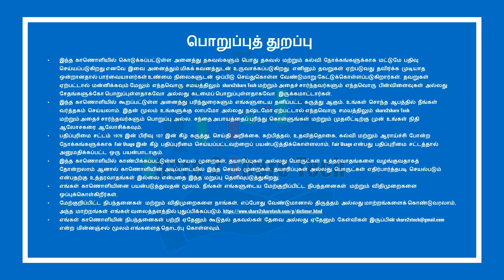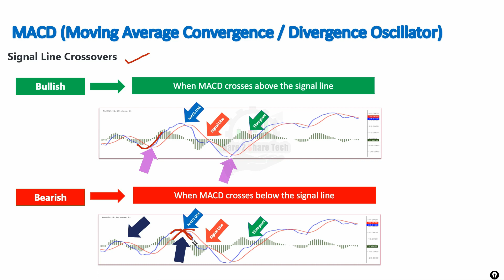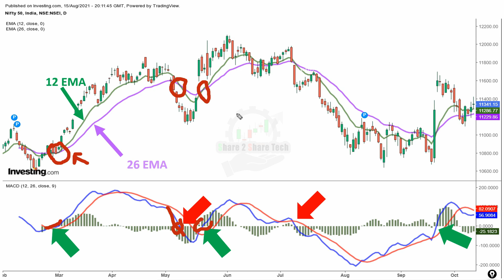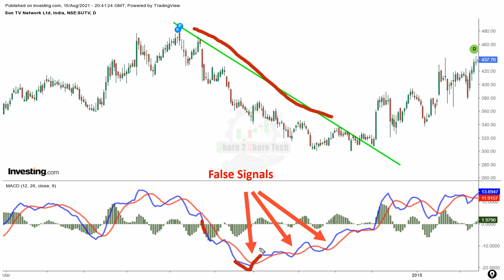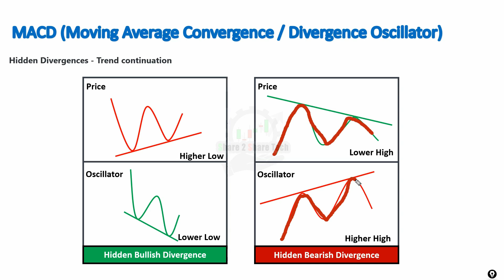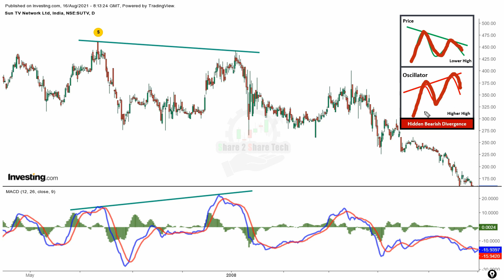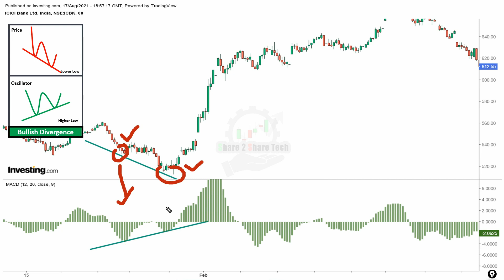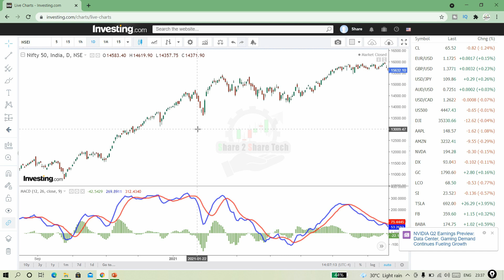MACD indicator strategy - MACD trading strategy | MACD Oscillator Ultimate Guide | MACD in tamil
In this Video I have discussed about Moving Average Convergence / Divergence Oscillator Called MAC-D or MACD

Below topics explained in this Video

Components of MACD
MACD Line: (12-day EMA - 26-day EMA)
Signal Line: 9-day EMA of MACD Line
MACD Histogram: MACD Line - Signal Line

The default values for the indicator are 12,26,9

Signal Line Crossovers
Centreline Crossovers
Zero Line Filter
Divergences
Histogram
Divergences -Trend reversal
Hidden Divergences - Trend continuation

If you wish to open an Account with Angel Broking Click the
Basic of stock market series in Tamil Advanced technical analysis Series JAPANESE CANDLESTICKS PATTERNS Technical Analysis Price Patterns Option market Option Greeks Option Strategy